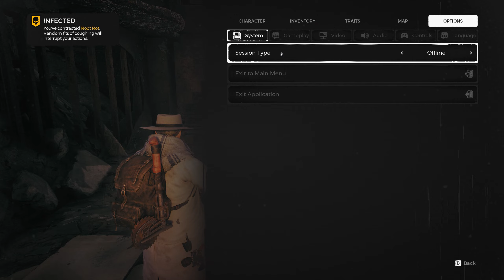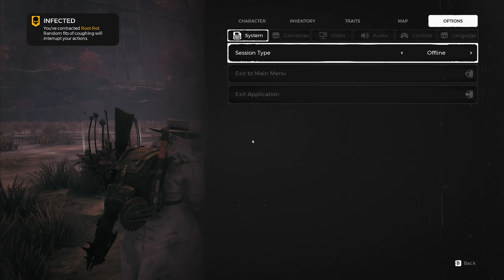Remnant: From The Ashes - Part 7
Play through of Remnant: From The Ashes - Part 7. Whilst everyone is playing Remnant 2, I'm seeing what the first one is like. Follow along